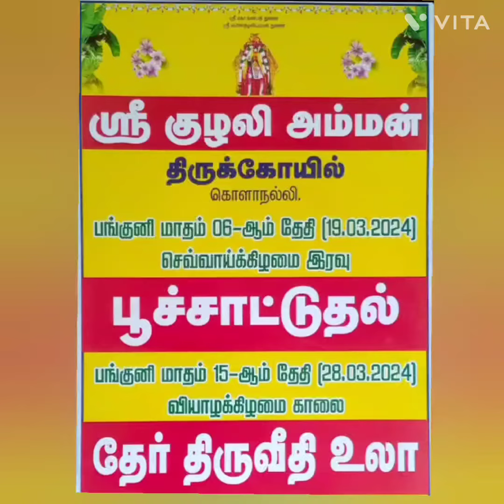எங்கள் குல தெய்வக்கோயில் தேர் திருவிழா